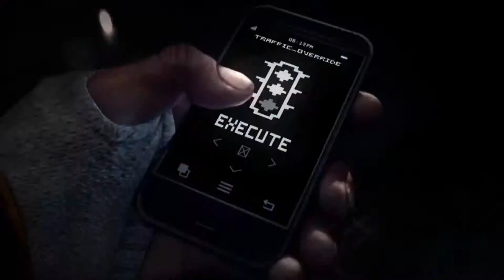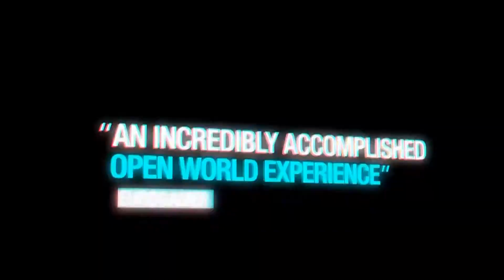Watch Dogs : Trailer hry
Akční adventura v otevřeném světě, která se odehrává v blízké budoucnosti, kde je vše ovládáno centralizovaným operačním systémem tzv. ctOS. Propojení všech zařízení a dostupnost všech informací má nesporné výhody, ale co když se do systému někomu povede nabourat? Hráči převezmou roli Aidena Pearce, samozvaného strážce zákona, který s pomocí svého smartphonu pronikne do Chicagského centrálního operačního systému a může tak kontrolovat téměř celé město. Aiden umí proniknout do všudypřítomných bezpečnostních kamer, stáhnout si osobní údaje pro lokalizaci cíle, ovládat systémy jako jsou semafory nebo veřejná doprava, aby zastavil případné pronásledování a další. Město Chicago je teď jeho zbraní.